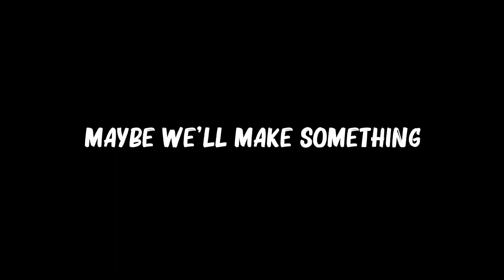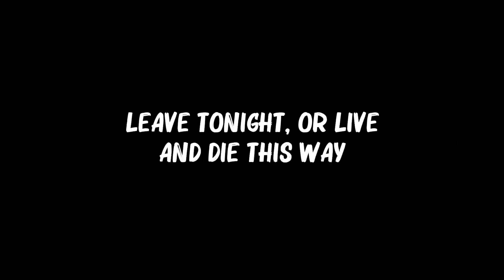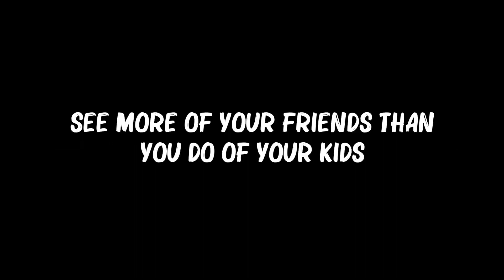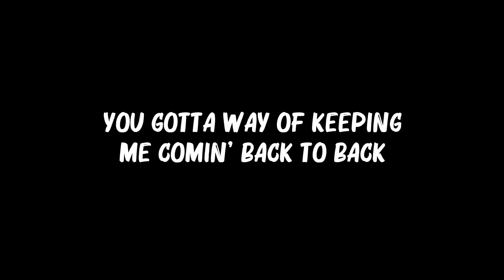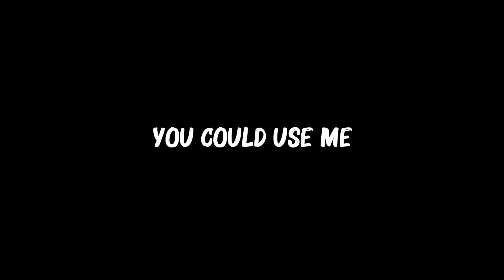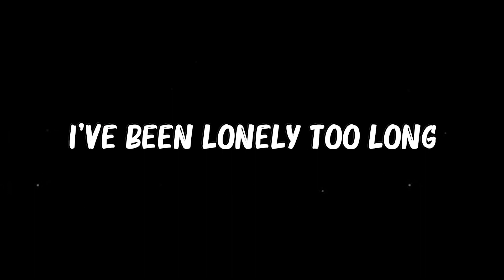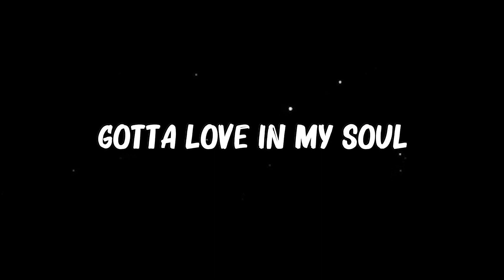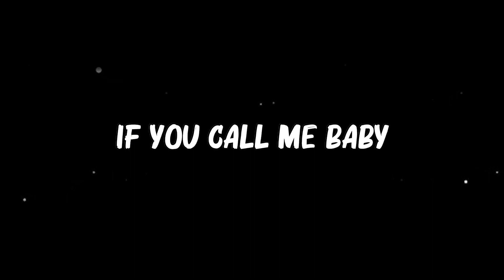Tracy Chapman - Fast Car (Lyrics) | Jason Derulo,Modern Talking,...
👋 Hey guys, welcome to My Chanel!